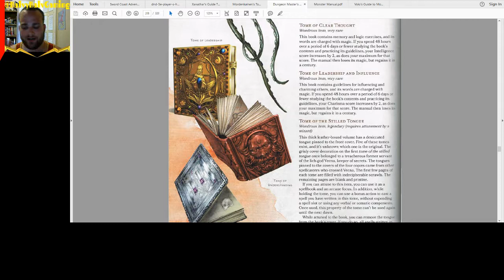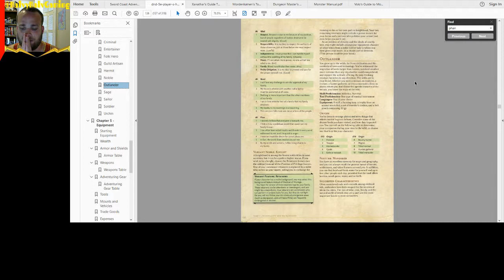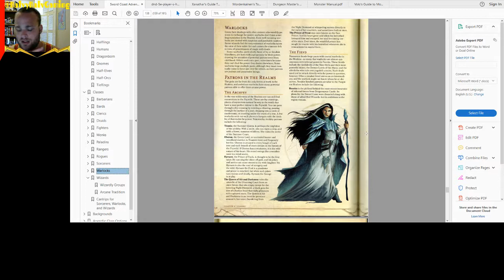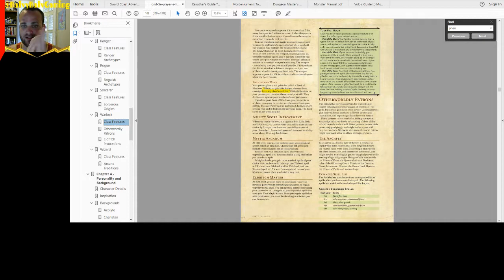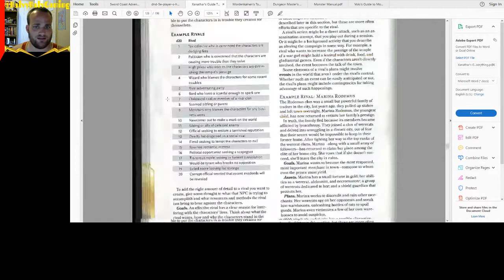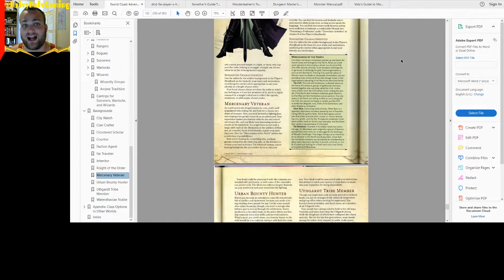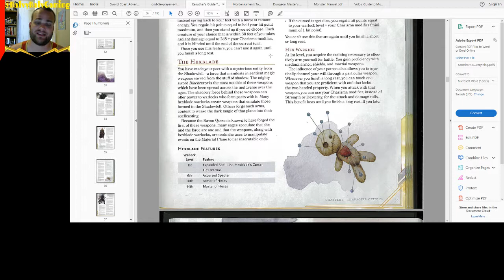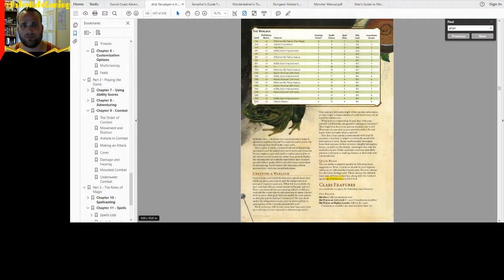D&D Chardacter Inspiration: Human Warlock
In this episode I explore 3 different character inspirations for a Human Warlock. Enjoy!